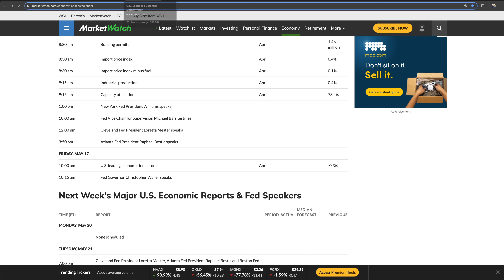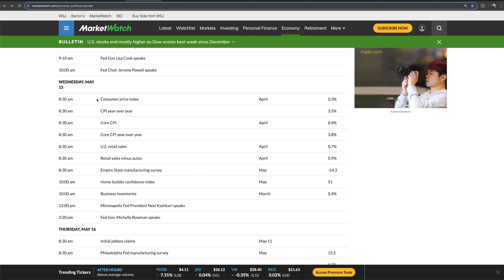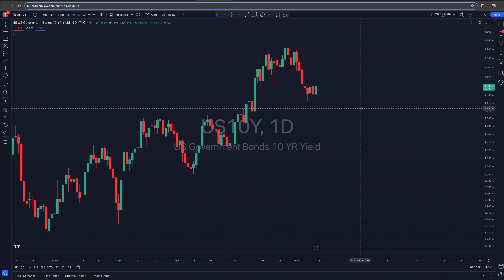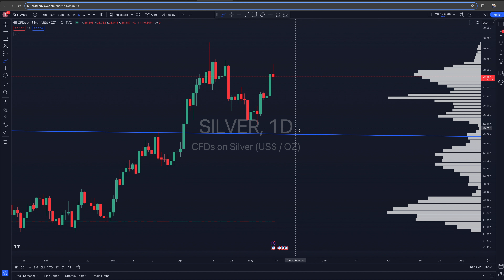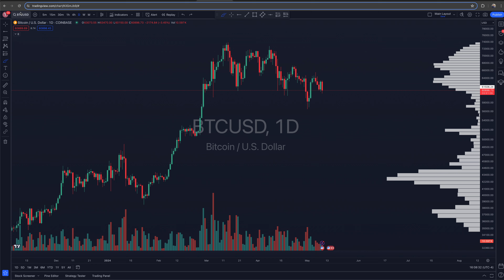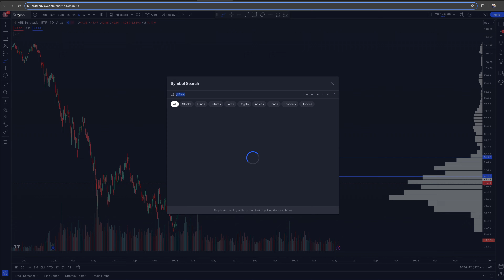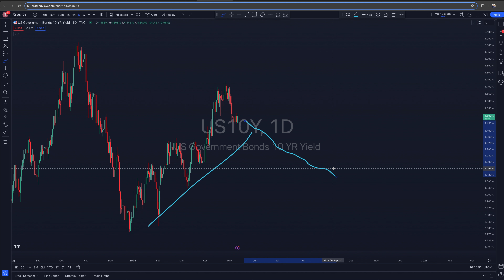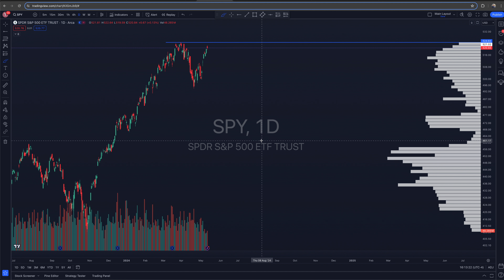Catalysts Incoming! | Know This!